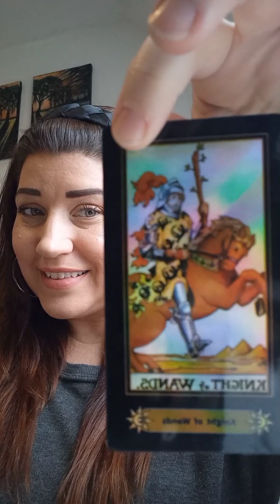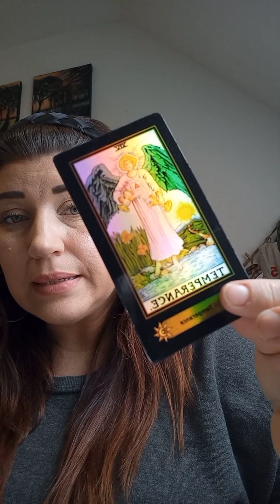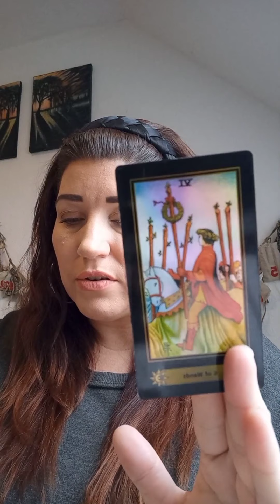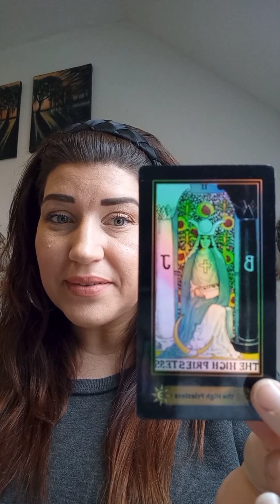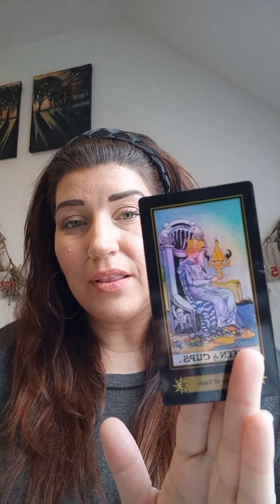Gemini ♊/New Years reading/🔥New look, 🥰Make-over/🥳💖New Love interest⁉️ Listen to your 💖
remember you are responsible for your own interpretation of these messages and responsible for your own actions and life choices. these videos are for entertainment purposes only. thank you for your support and subscription